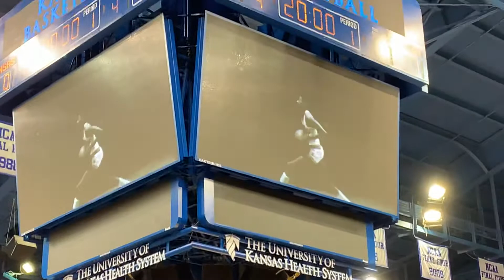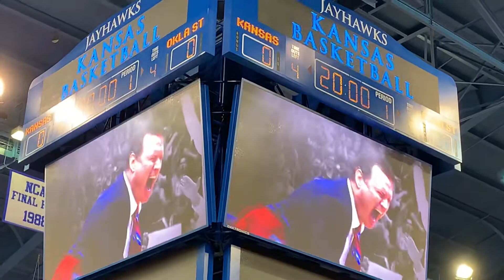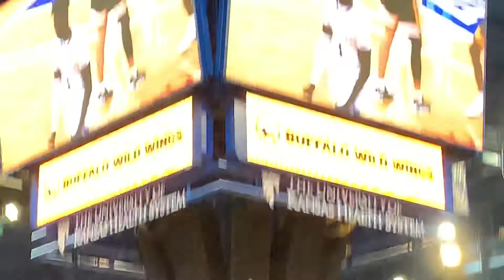Jayhawks starting lineups 2.8.21